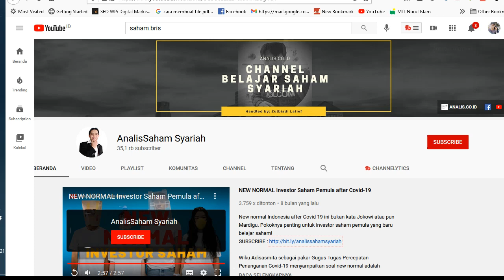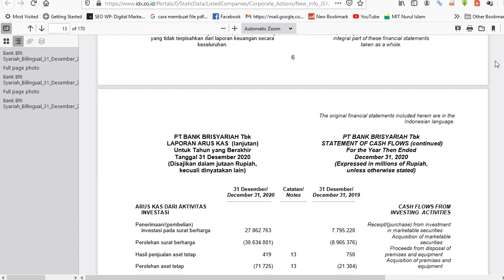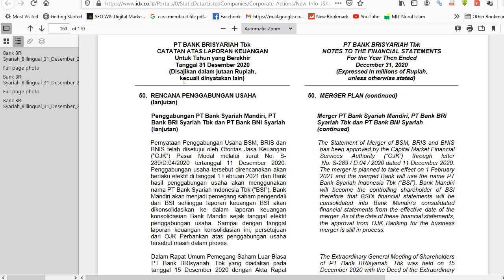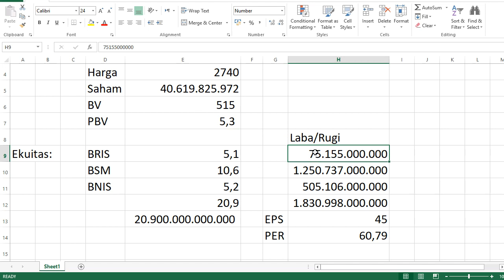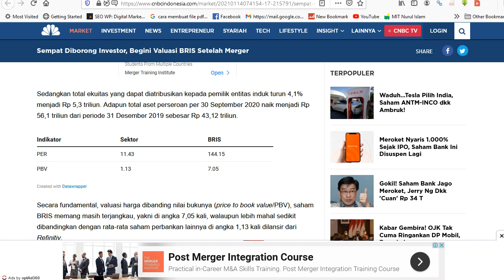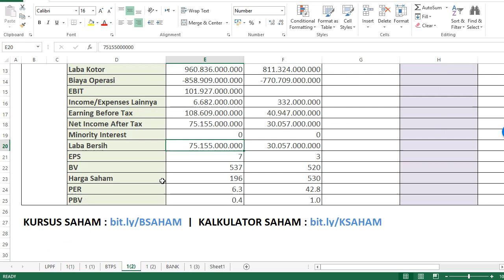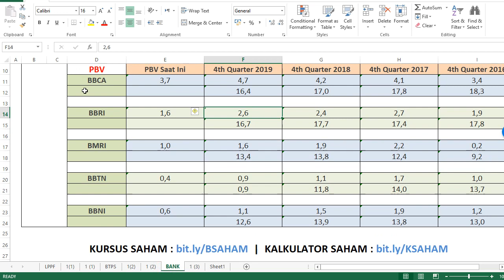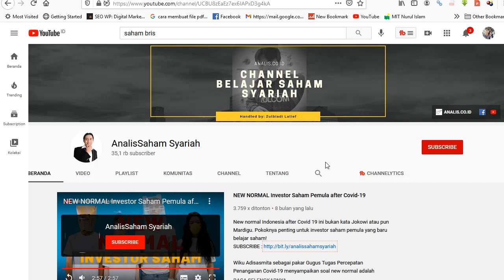Saham BRIS Setelah Merger Hari Ini 2021 - Simak Seperti Apa Valuasi dan Prospeknya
Saham BRIS Setelah Merger | Saham BRIS hari ini | Saham BRIS 2021

saham bris hari ini setelah merger (Bank Syariah Indonesia) apakah bisa untuk jangka panjang kedepan jika besok masih naik dan tidak turun? Apakah BRIS Syariah gorengan dll? Apakah saham bank paling bagus? Untuk menjawab ini silahkan tonton saja video review analisa singkatnya.

Nanti kita ulas juga saham bank syariah yang baru IPO 2021 lainnya seperti BTPS, BANK net dan BSI lainnya.